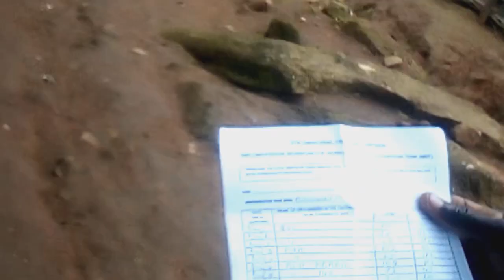Community Life Inside Mambilla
Inside the Mambilla Plateau where community Life style is the only way of life.